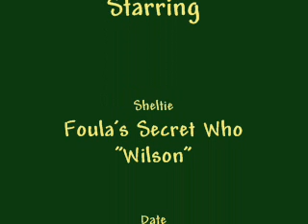Wilson in a park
Sheltie puppy trying to get his toy out of the bag (he did succeed). And then dragging a bag behind him as he wants to participate in the training (wasn't his turn). And doing a nice twist ;)